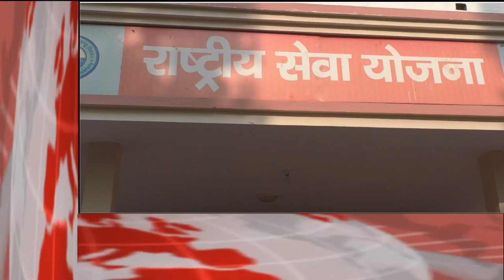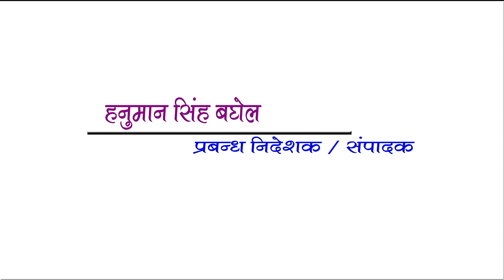GORAKHPUR NEWS Headline 13-12-2018